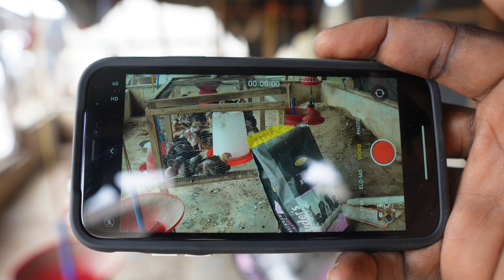I QUIT POULTRY FOR POULTRY AFTER I DISCOVERED THIS ABOUT CHICKENS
Farming can be a hassle, and when it is, it stops being that thing you want to wake up the next morning to continue. Sometimes, you wish you were not a farmer. But I figured a way to take away your stress and give you more control. Using the right chicken drinkers alone can change your entire farming experience.